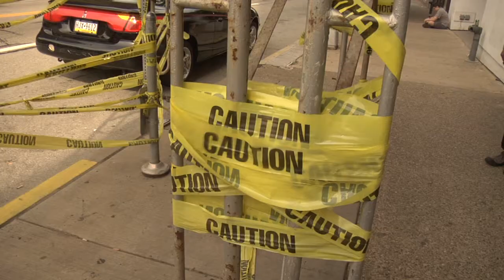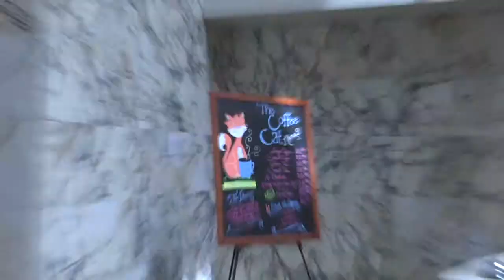Meow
A short film made by me as part of Camp Hollywood at Point Park University.